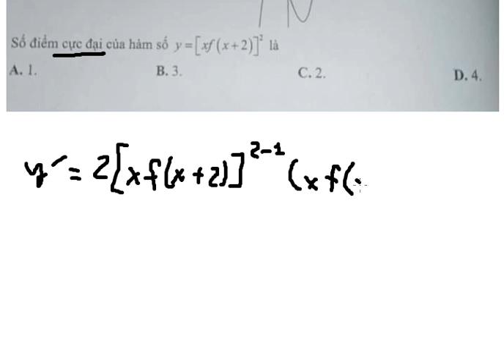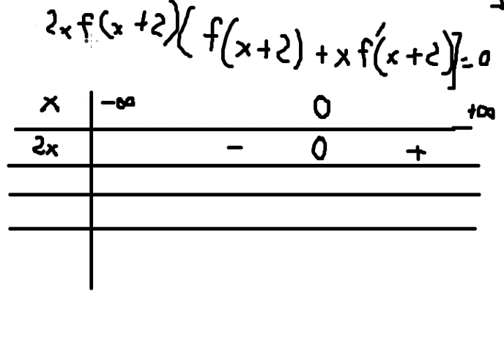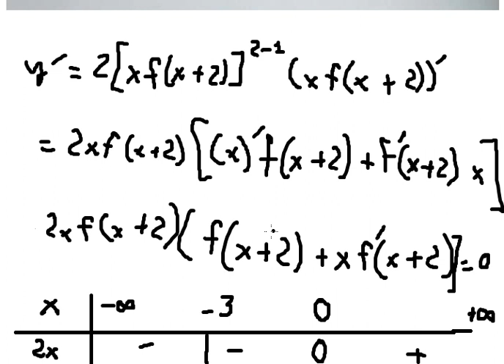Toán 12: Cho hàm số f(x)=ax^3 + bx^2 +cx+d có đồ thị như hình vẽ. Số điểm cực đại y=[xf(x+2)]^2